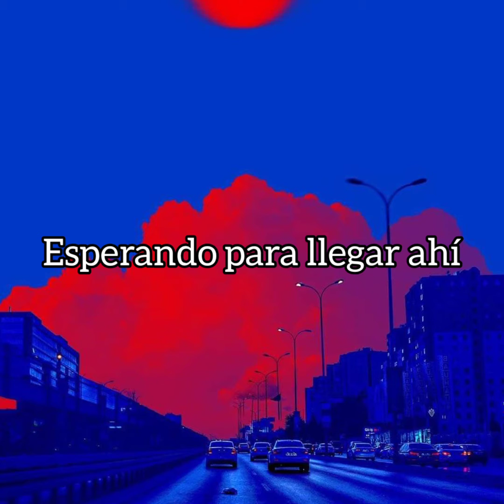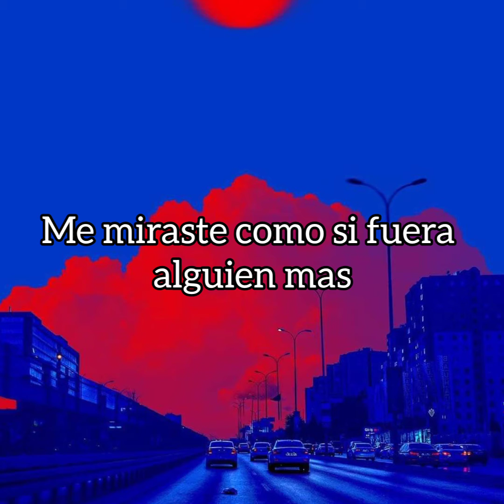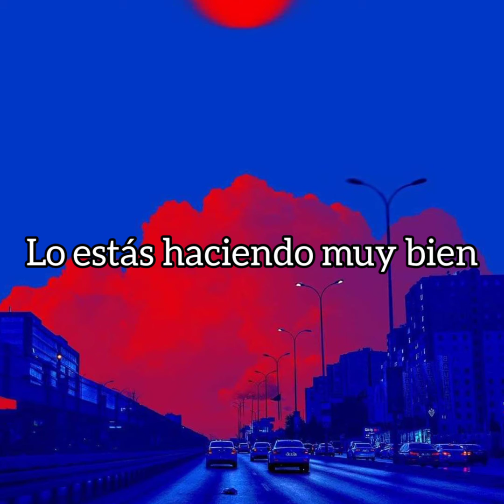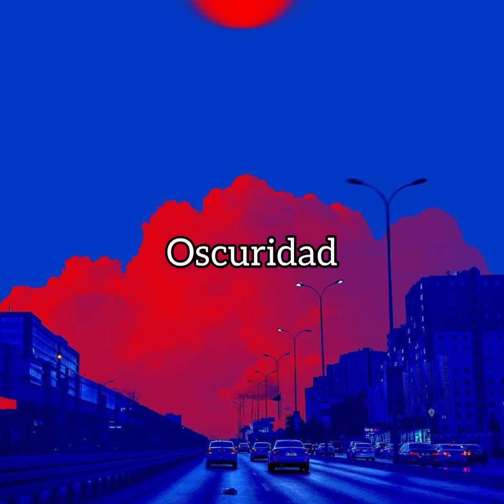Joji: Slow dancing in the dark (Sub Espanol)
A petición de una amiga ❤️.